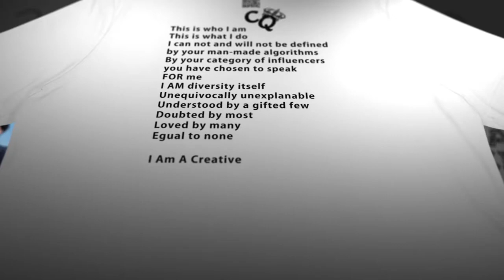Max of Beyond Chaotic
Tune in as we interview the sensational Max Karafilis of the band Beyond Chaotic. I alternative fusion band on the rise